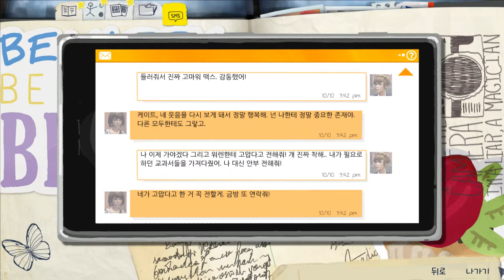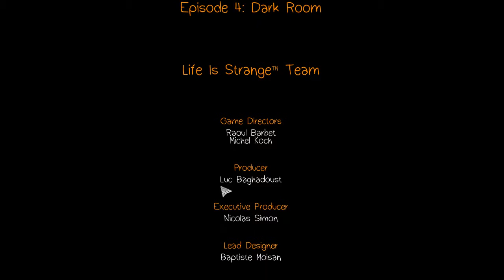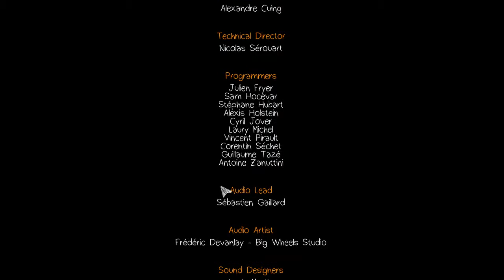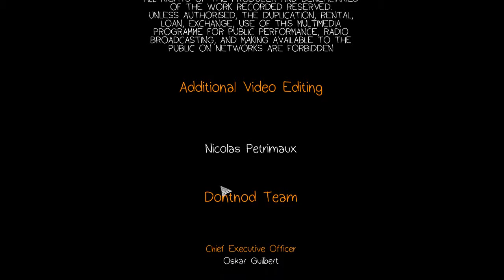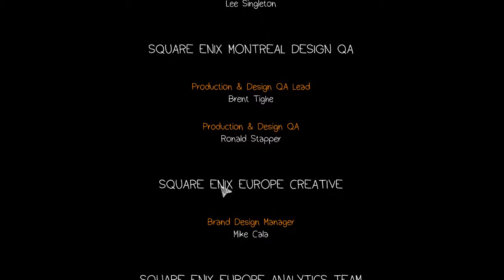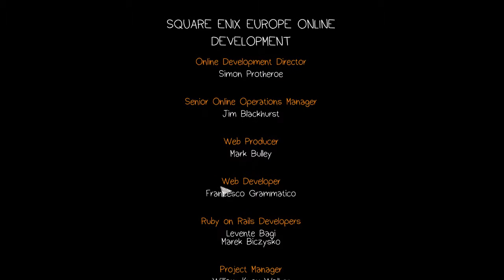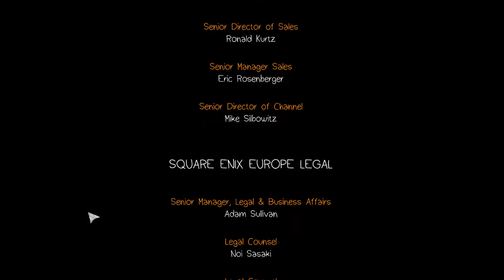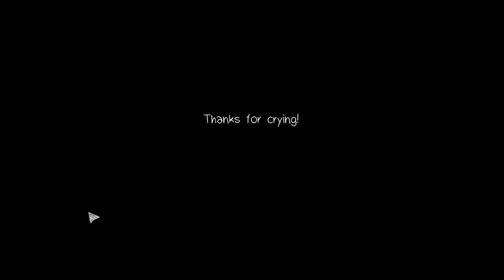라이프 이즈 스트레인지 (Life is Strange) 에피소드4 - 암실 (完)